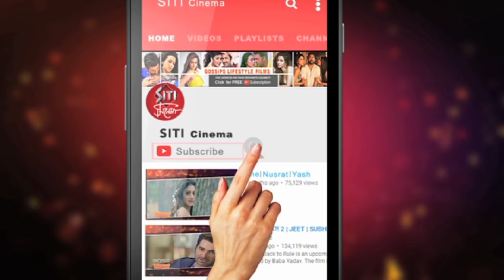জিত আবার বাবা হচ্ছেন ?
D- Jeet uploaded a twenty years back music video of him at twitter. There has no spice in the story. Jeet is always very active in social media.